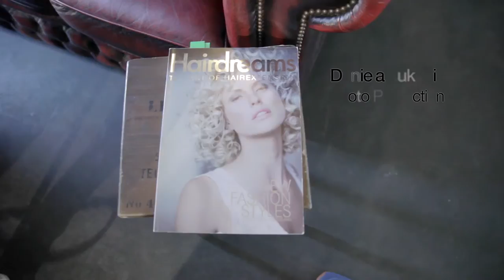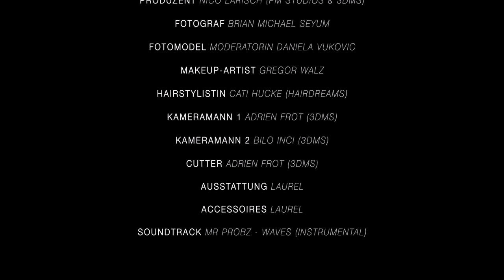Making of - Daniela Vukovic - Hairdreams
PM Studios ist ein Fotostudio mit Sitz in München. Das PM Studios Team verfügt über jahrelange Erfahrung in allen Bereichen der Foto- und Portraitkunst und hat sich in Sachen Kreativität weit über die Grenzen Münchens hinaus einen Namen gemacht.